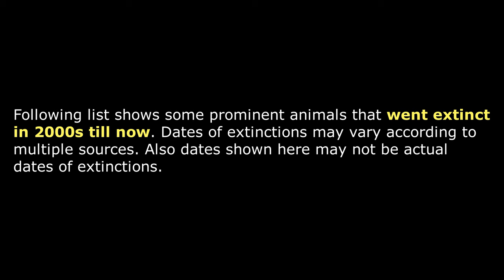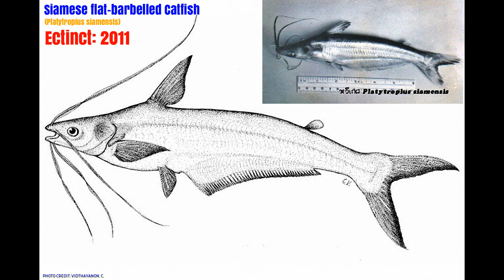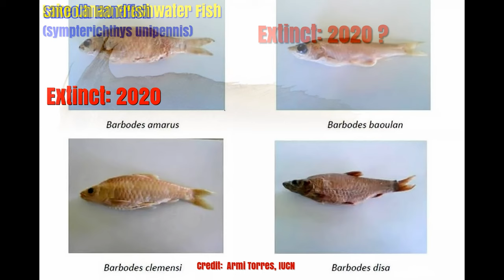Animals That Went Extinct In 21st Century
Following list shows some prominent animals that went extinct in 2000s till now. Dates of extinctions may vary according to multiple sources. Also dates shown here may not be actual dates of extinctions.
Most of the dates only show last sightings made in wild by experts and many just show dates when last individual animal died in captivity.
Pyrenean Ibex is the only animal to go extinct twice in history. First in 2000 when it was officially declared extinct in both wild and captivity and second in 2003 when a clone was born but died after few minutes, only to make this subspecies extinct again.